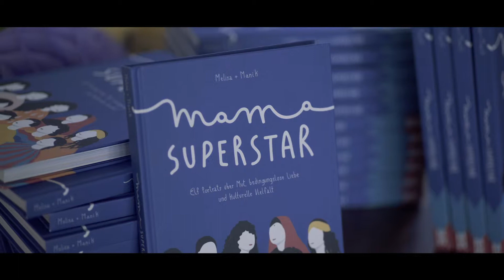Migrant Mama - Mama Superstar Launch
Wir wollen Migration einen neuen Anstrich zu geben!
Als Kinder haben wir uns ‚normale‘ statt migrantische Eltern gewünscht. Eltern, die weniger auffallen, die bei den Hausaufgaben helfen können oder die Spaghetti statt Ceviche kochen. Erst als junge Erwachsene haben wir begonnen, stolz auf unsere zweite Kultur zu sein. Mit diesem Buch wollen wir uns bedanken.
Diese Dankbarkeit wollen wir mit ganz Europa feiern.

Unterstütze uns jetzt beim Crowdfunding für unser nächstes Buch "Mama Superstar: Community Edition".